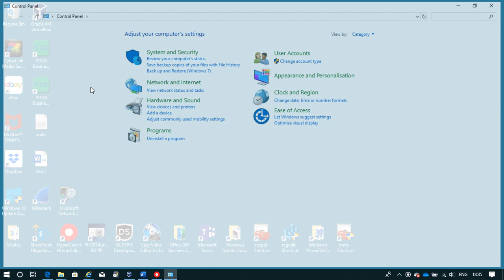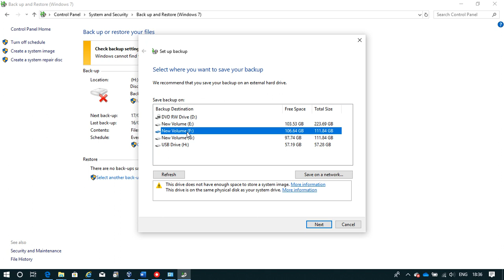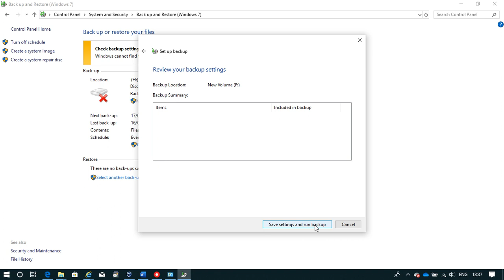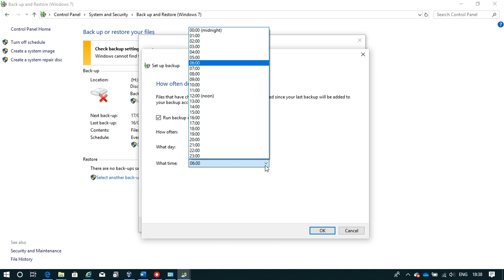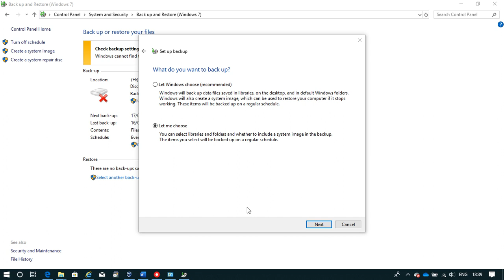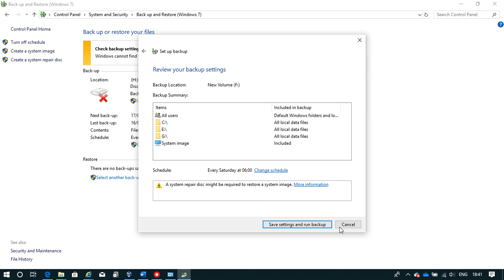Backup files in Windows 10